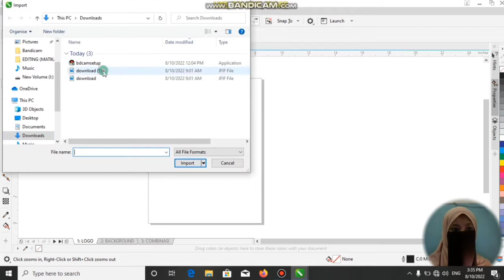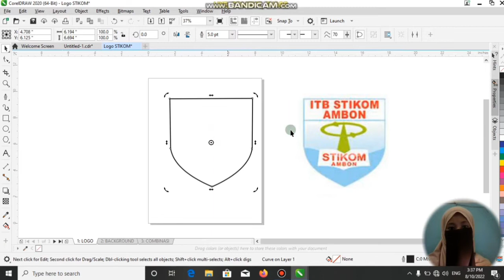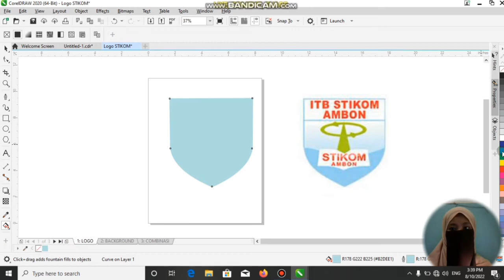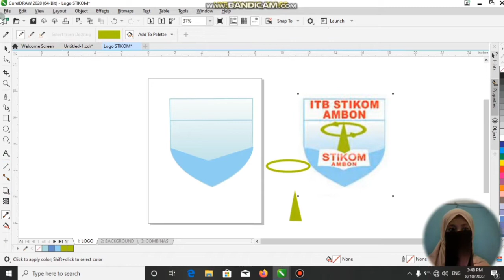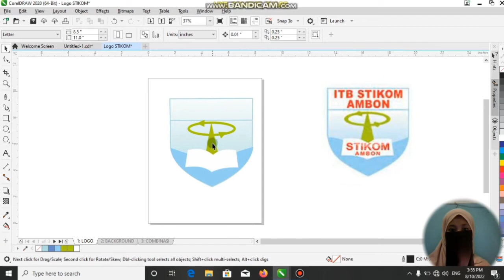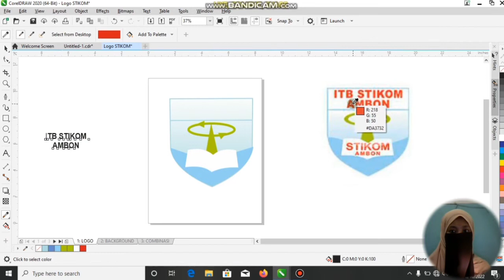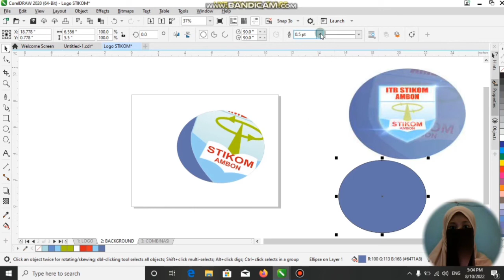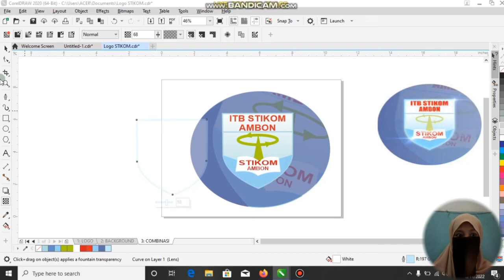Tugas/Quis Mendesain LOGO ITB STIKOM AMBON menggunakan Corel Draw TI6C ( Dosen Haswar Hakim )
Rahmini Rumalutur Prodi Teknik Tnformatika ( S1 ) (TI6C )